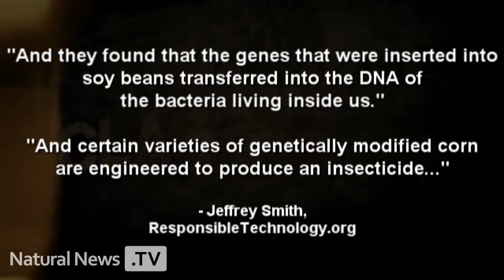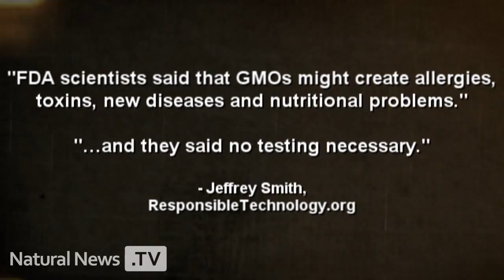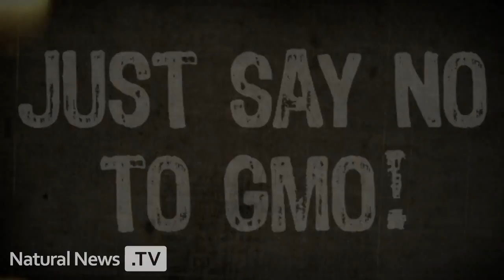遺伝子組換食品（ＧＭＯ）にＮＯ！って言おうぜ！ﾏｲｸ･ｱﾀﾞﾑｽ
こちらは2010年10月13日にアップロードされています。

みんなが「誰かがやってくれる」と思っているだけだったら何も変わりません。
まずＧＭＯについて学びましょう。自分と家族の為に危険性を知って下さい。

を是非ご覧になってみて下さい。④まであります。
知識をつけて自分と家族をＧＭＯから守って下さい。